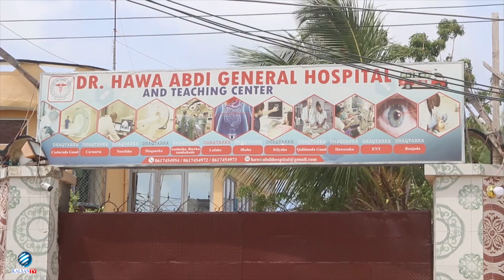Ispitaalka Hawa Abdi Ayaa Sare U Qaaday Adeegyada Caafimaad Ee Bulshada U Qabtaan